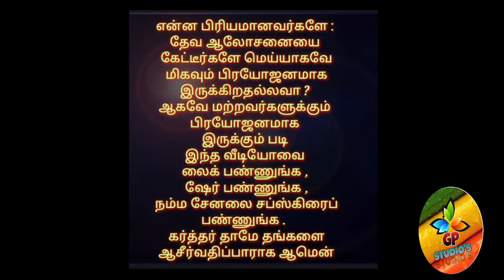தின தியானம். ( மன்னிப்பு ) பேராயர் Dr.E.ஆரோன்.D.D.,